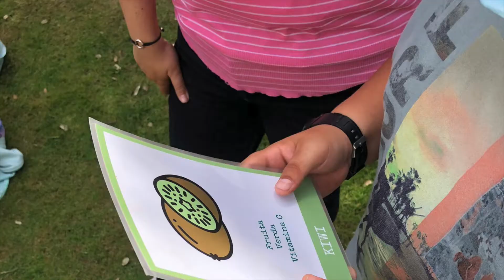Setmana 13_visita una exploració 2021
Activitat gratuïta "Visita una explotació i esbrina l'origen dels aliments" dins de les mesures d'acompanyament del pla de consum de fruita a les escoles, amb l'objectiu de promocionar el consum de fruita i els hàbits saludables entre els escolars de primària.

Durant aquest curs escolar 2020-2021, els alumnes de les escoles seleccionades han pogut gaudir (seguint amb totes les mesures i protocols COVID) de les activitats programades a les explotacions de:
- Granja CAN GEL (a la demarcació de Barcelona)
- Granja CAN BORDOI (a la demarcació de Barcelona)
- Granja CAN SUES (a la demarcació de Girona)
- Explotació fruitera MAS BADIA (a la demarcació de Girona)
- Granja CAL SERRET (a la demarcació de Lleida)
- Explotació fruitera de TORRELAMEU (a la demarcació de Lleida)
- Explotació fruitera de GRUP FRUITER BENISSANET (a la demarcació de Tarragona)

Gràcies escoles per participar-hi!!!